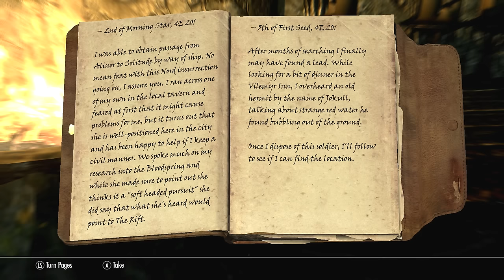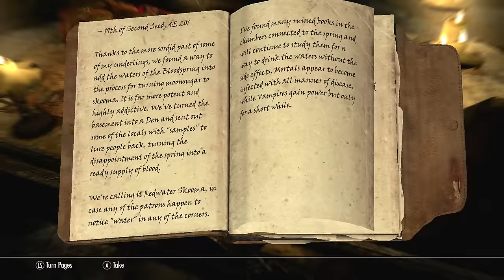Let's Play Skyrim Part 61 - Cleansing the Unworthy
This room is already flush with blood, why not shed a few more drops?

Username: VanaVitriolic